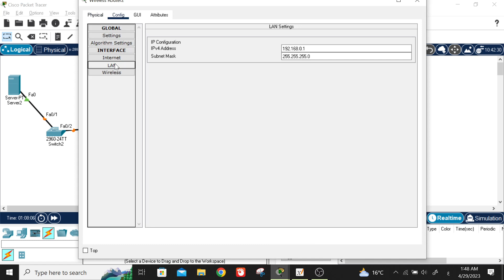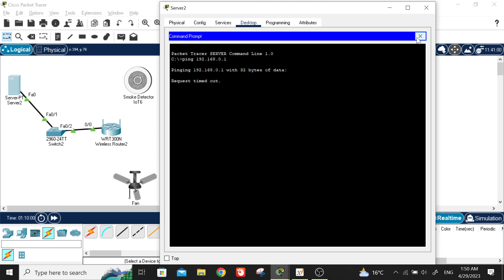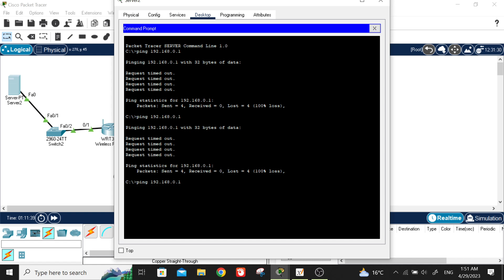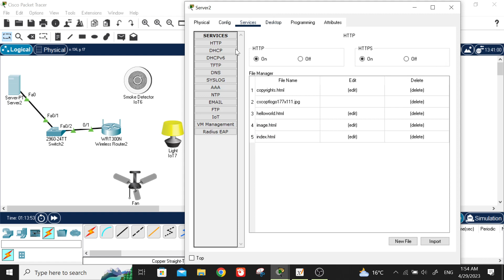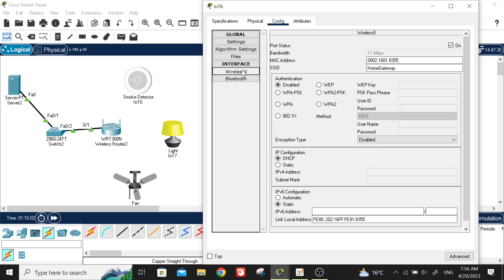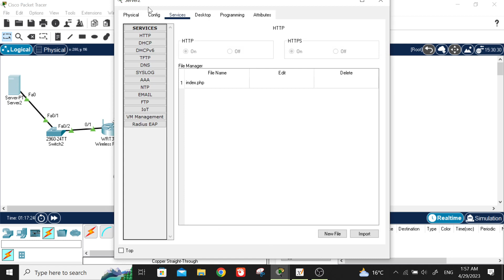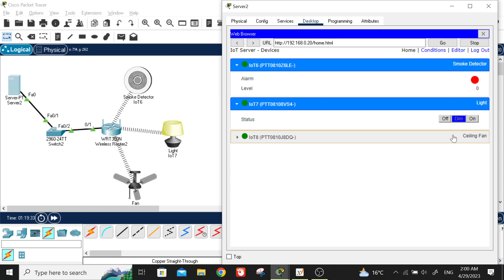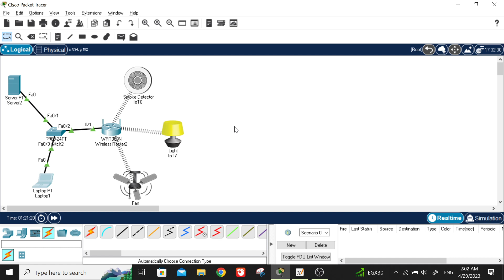AAA Server with IOT Server using packet tracer